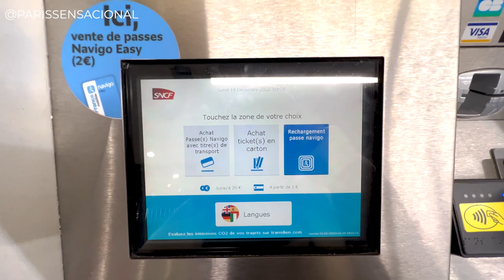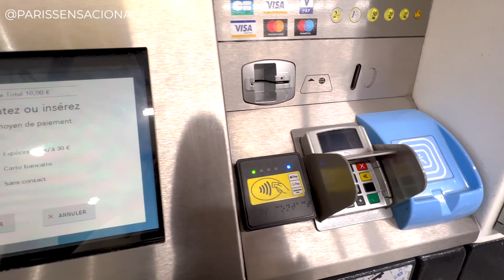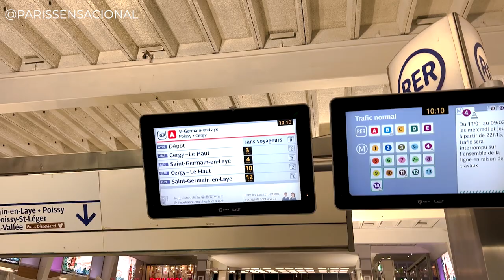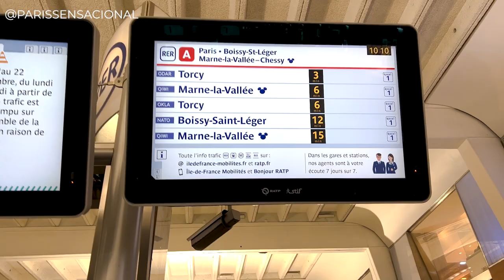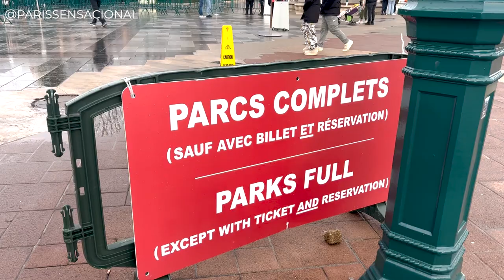COMO IR DE PARIS PARA A DISNEY DE TRANSPORTE PÚBLICO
Vai viajar para Paris e está pensando em colocar a Disney Paris no seu roteiro? Então esse vídeo é ideal para você que pode optar pelo transporte público e ir diretamente de Paris para a Disney.

Dica de ouro é sempre lembrar de conferir o Mickey nas telas de indicação do metrô de Paris, você quer comprar os ingressos da Disney conosco ou reservar mais passeios através do Paris Sensacional? É só clicar neste link e conversar com a nossa equipe no WhatsApp

Quer conhecer os nossos serviços em Paris?